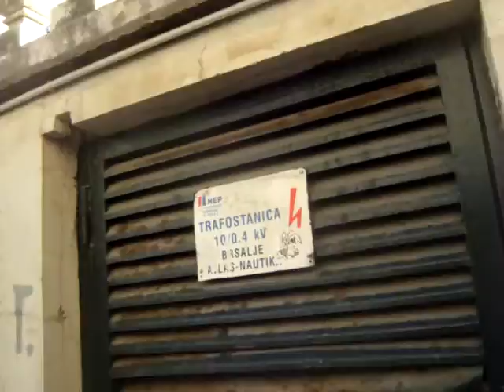U Pilama -Dubrovnik ,Croatia-..Luksa Obradovic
freelance artist Lukša Obradović
Dubrovnik
Croatia